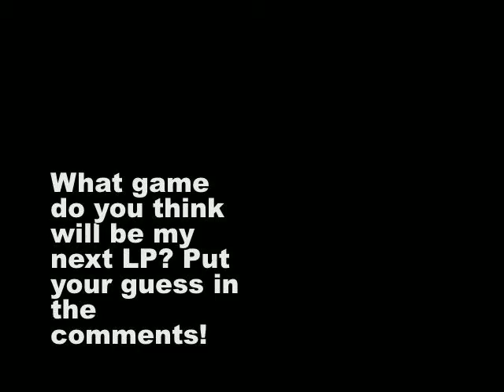New Super Mario Bros. - Finale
This LP was a very awesome LP!